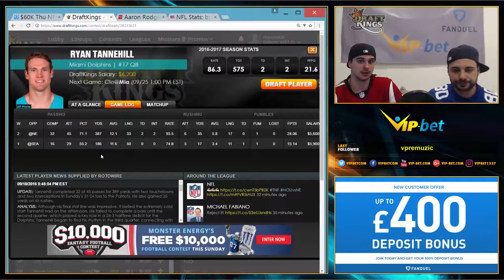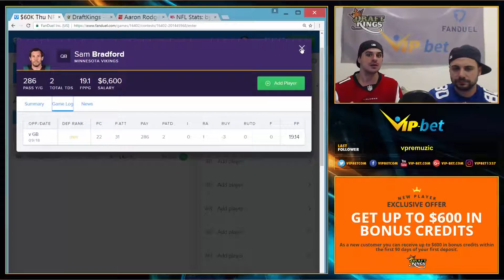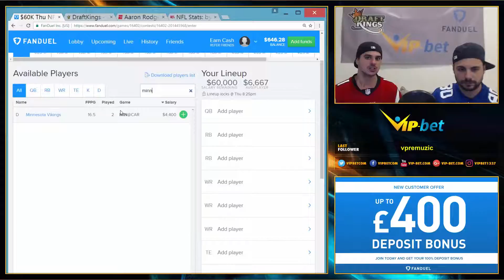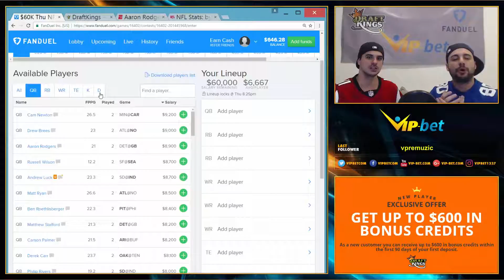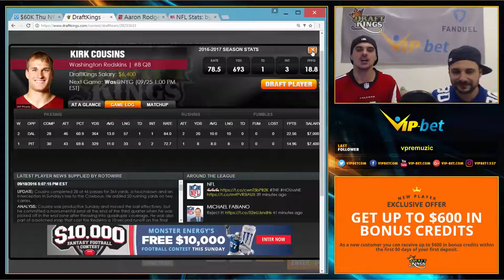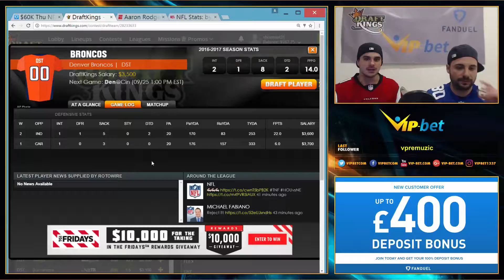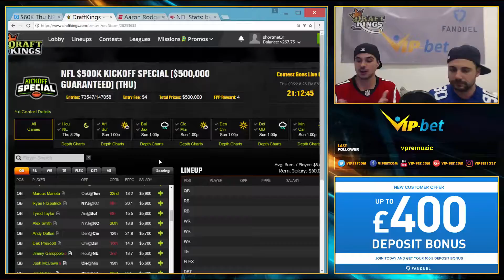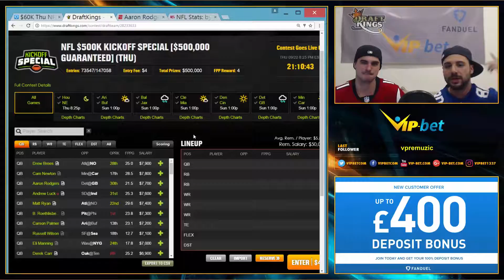DFS NFL Week 3 Quarterbacks Preview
- All Sports - Your Place to Win

MattyG and Daily Fantasy Sports Pro Chris are giving you a preview for week 3 in the NFL. This time with a special focus on Quarterbacks (QBs). From the high-end guys all the way down to the low-end guys, they are going through all possible options and help you find the most valuable line for the upcoming football weekend.

VIP-bet.com is covering every aspect of Sports Betting, eSports and Daily Fantasy Sports by providing fans with live streams, betting articles, an event calendar, an innovative odds comparison section, overviews of free bets and new promotions and much more.